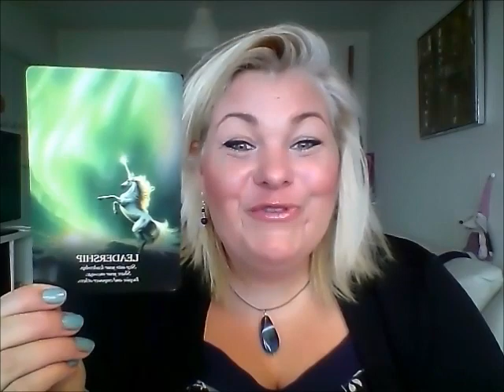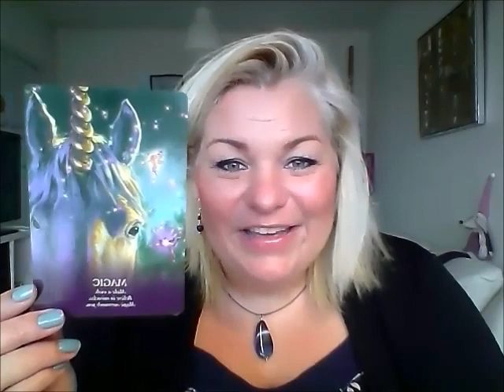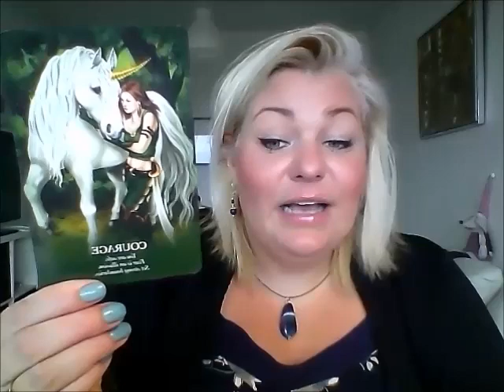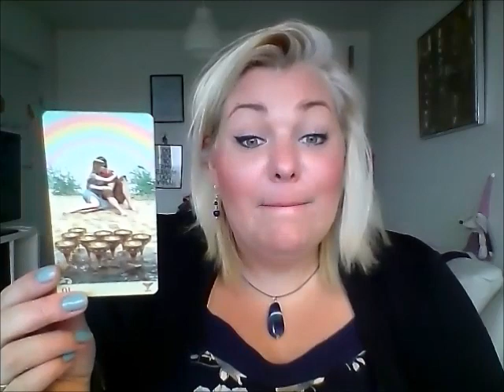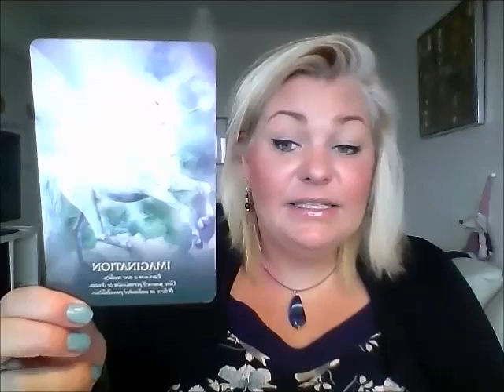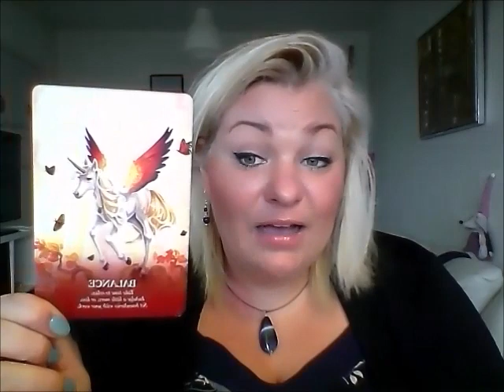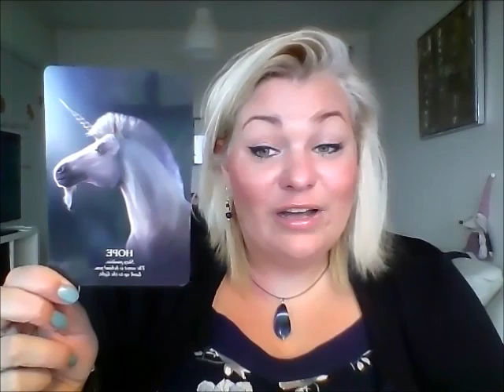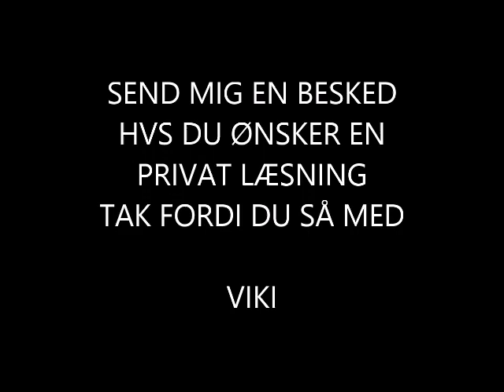Jomfru 2019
Kære dig,

Viki